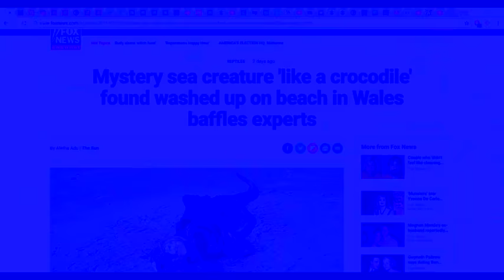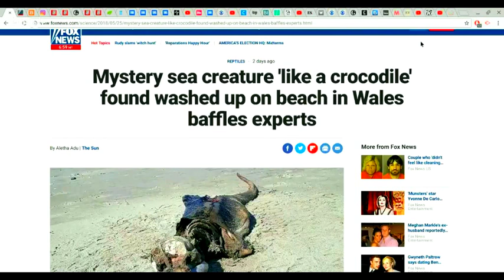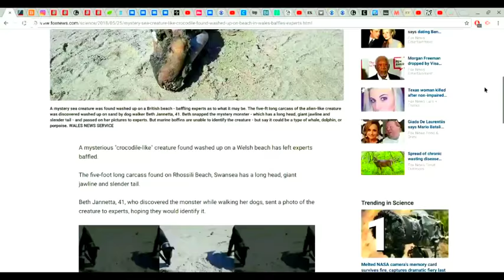The Mandela Effect every week there's a new creature washing up that can't be easily identified